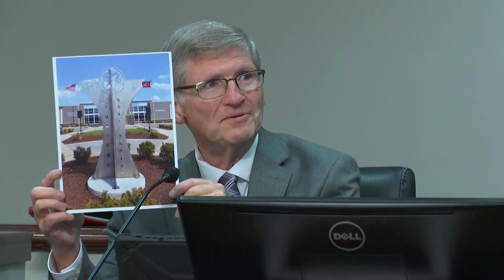City Council - June 29, 2023